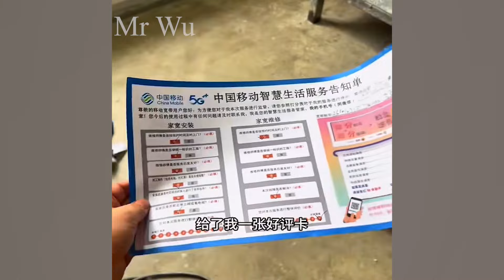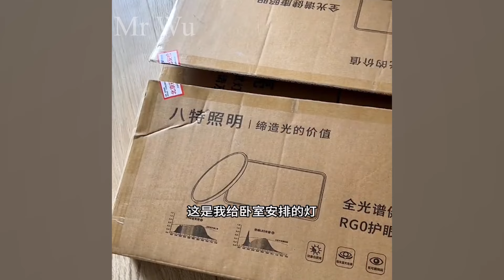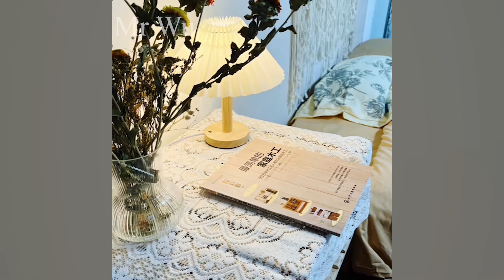Pregnant girl spent more than $15,000 restored an old apartment | Tiling a wooden floor by herself